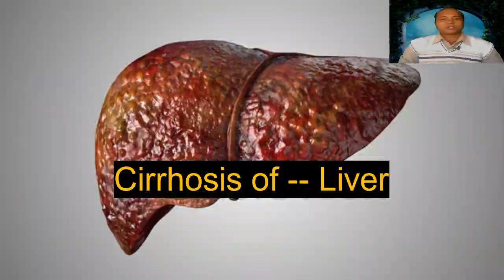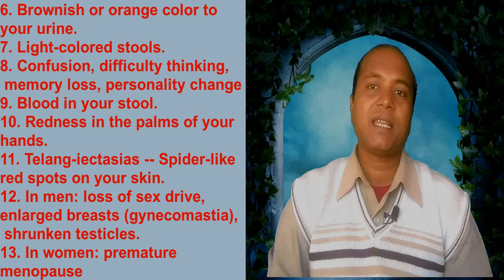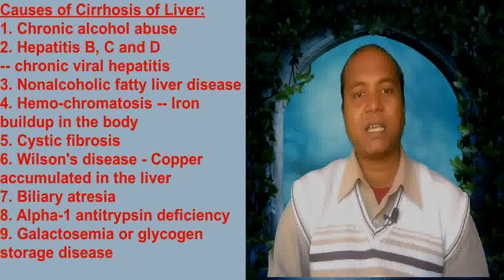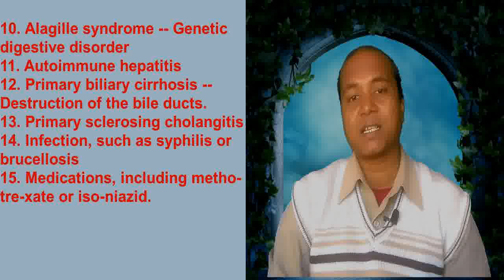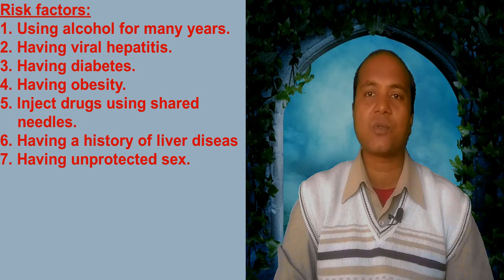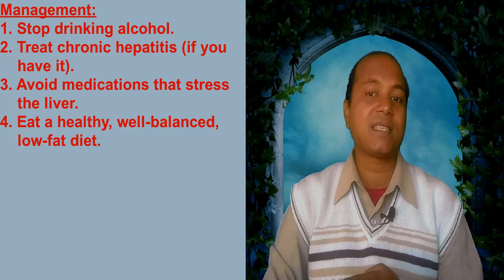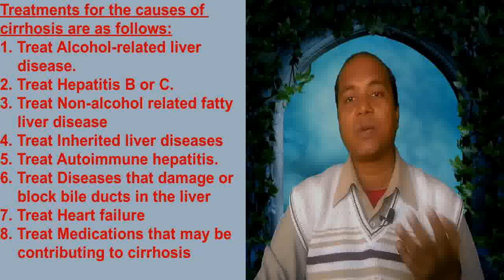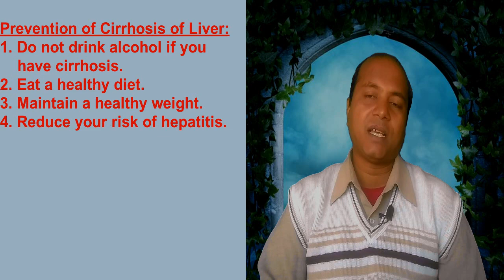अगर आप शराब पीते हैं तो यह होगा -- Cirrhosis of Liver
अगर आप शराब पीते हैं तो यह लिवर सिरोसिस होगा/Cirrhosis of Liver

The suggested treatment is also explained here.

दारू पीने से होने वालि बीमारी .

liver cirrhosis pathology
liver cirrhosis kya hai
liver cirrhosis kya hota hai
liver cirrhosis patient
liver cirrhosis treatment in Homeopathy

How long can a person live with cirrhosis of the liver?
What are the 4 stages of cirrhosis of the liver?
What were your first signs of cirrhosis?
Can the liver recover from cirrhosis?